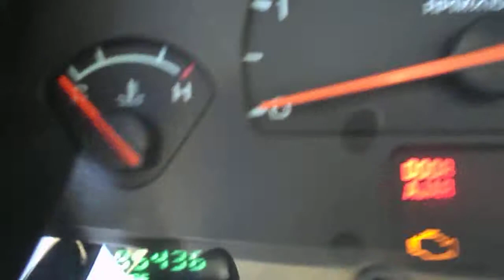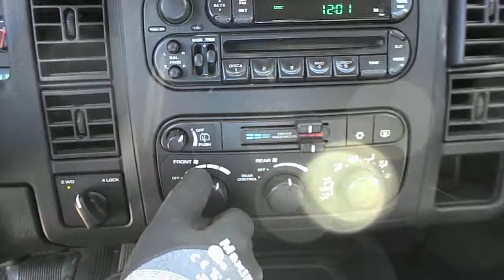N102 2003 Durango